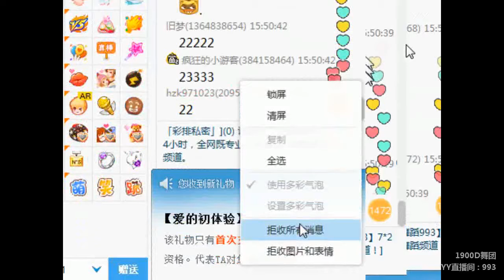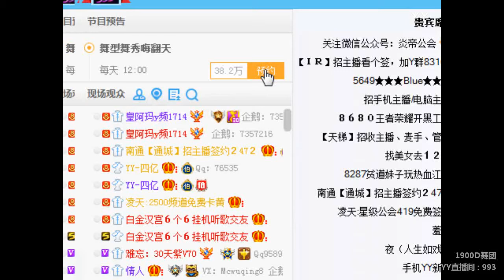YY LIVE 燃舞蹈 1900D女子舞团 - 《燃舞蹈》（Artists・Sing・Music・Dance・Instrument・Talent Shows・DJ・KPOP・Remix・LIVE)